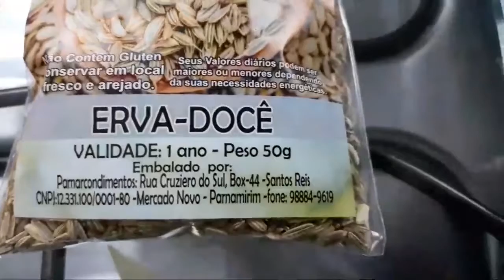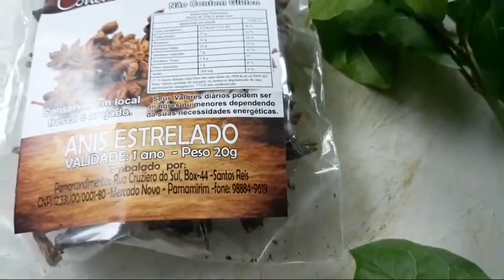Abalando a Jurema Sagrada Catimbó 2022 DEFUMAÇÃO para que serve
incenso nirvana para que serve 2022, incenso natural 2022, incenso nirvana premium, incenso natural de alecrim.
CURSOS:
A Plataforma da Jurema Sagrada feita para você ampliar os conhecimentos dos fundamentos da Jurema Sagrada.
Aqui você vai aprender: o que é a jurema sagrada, o que representa o assentamento de mestre de jurema, aprenderá os pontos da jurema sagrada, quem são os encantados da jurema, informações sobre as 7 cidades da jurema e muito mais.
Além disso, conhecerá quem é Malunguinho, o Rei das matas.